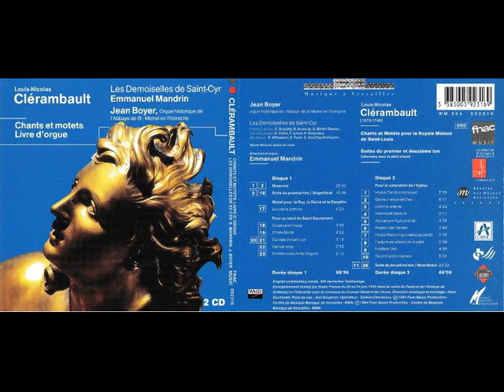Nicolas Clérambault (1676-1749) - Chants et Motets & Livre d’Orgue CD1 [Emmanuel Mandrin]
Bitcoin (Red BTC): 1PCpKt5cuCoZ7rTvFSJFSEnNxasguVoFkL
Ethereum (Red ERC20): 0xbad6b9065c12012afd14cbecc56fb83e487f4854
USDT (Red TRC20): TJBjzsy8imdENvntc4Mfgi2rhZ2wx7wZZc
BNB (Red BEP20): 0xbad6b9065c12012afd14cbecc56fb83e487f4854
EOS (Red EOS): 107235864